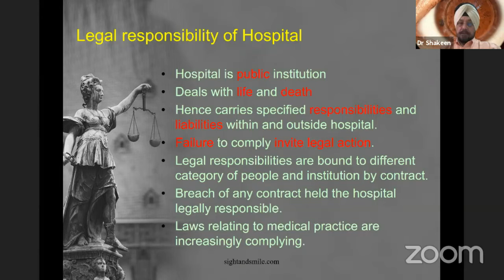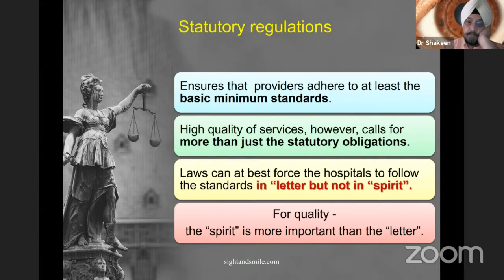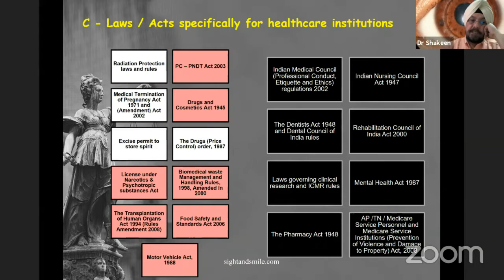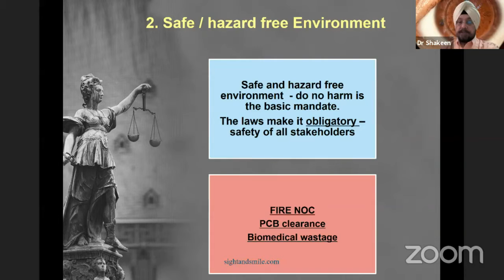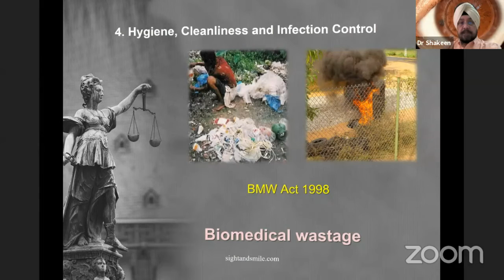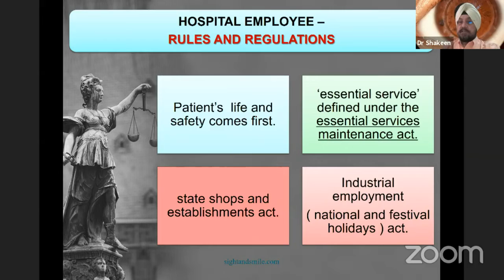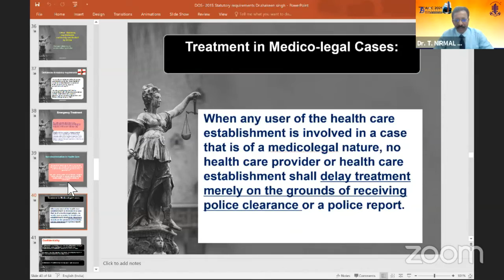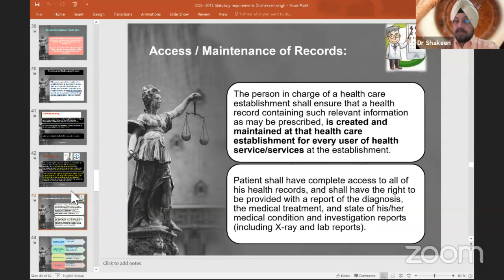AIOC2021 - GP48 - Topic - Dr SHAKEEN SINGH - Statutory And Licensing Requirements For Accreditation